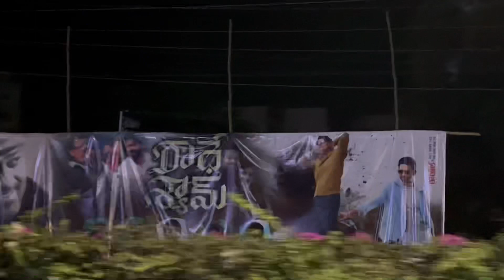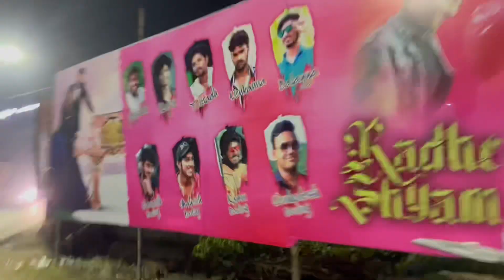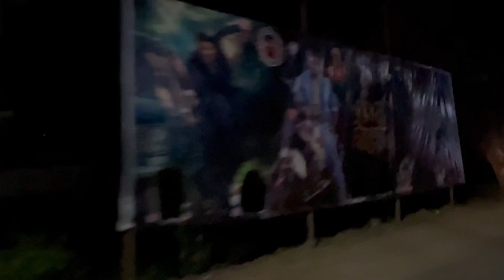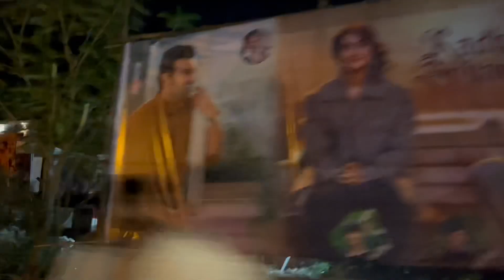Radheshyam in bhimavaram/radheshyam in bhimavaram/prabhas/radheshyam hangama in bhimavaram/prabhas